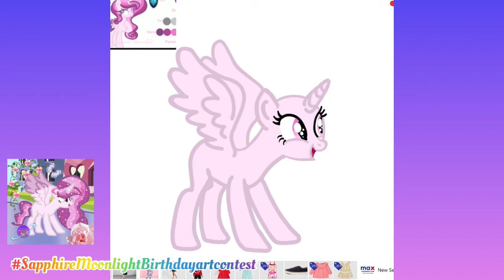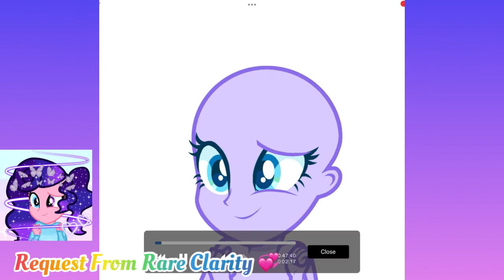💞✨🔥 SapphireMoonlightBirthdayartcontest + Request from Rare Clarity ! 💞✨🔥